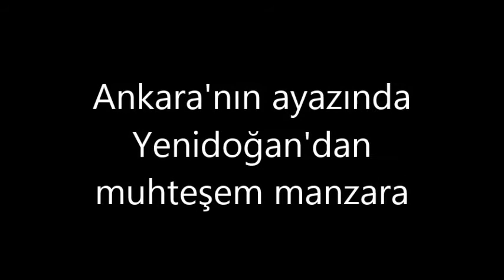Aktaş'tan Ankara Kalesi manzarası , Sabah ayazında (11.12.2013)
Parmaklarım dondu. Çokça fotoğraf çektim son bölümünde videoya almak vardı. Biraz çekimde sıkıntı yarattı. Nikon S9500 ile  saat 10:00 da çekilmiştir.